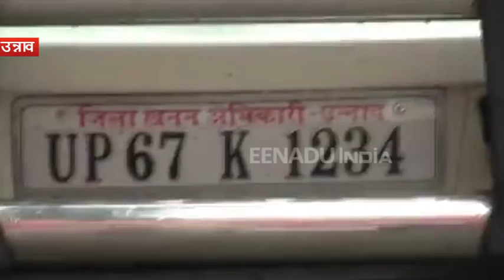उन्नाव के खनन अधिकारी नहीं मान रहे कोर्ट के आदेश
उन्नाव : देश में वीआईपी कल्चर पर भले ही मोदी सरकार ने रोक लगा रखी हो, लेकिन उन्नाव के जिला खनन अधिकारी को किसी भी आदेश की कोई परवाह नहीं है. खनन अधिकारी न सिर्फ प्राइवेट लग्जरी वाहन से चलते हैं, बल्कि सुप्रीम कोर्ट की रोक के बावजूद अपने वाहन पर पद नाम पट्टिका को भी लिखा रखा है.